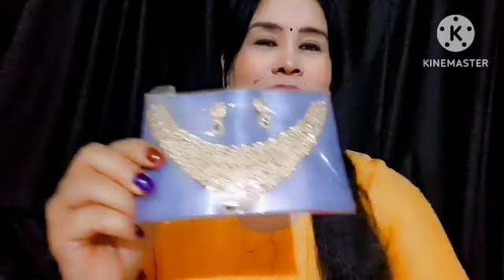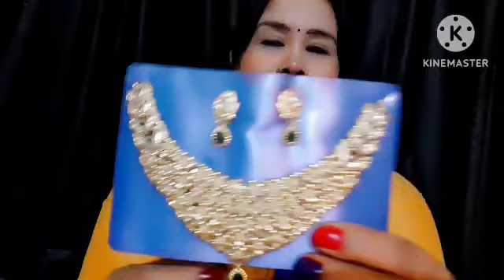party wear wedding necklace set daimand necklace multicolor party necklace earrings sets